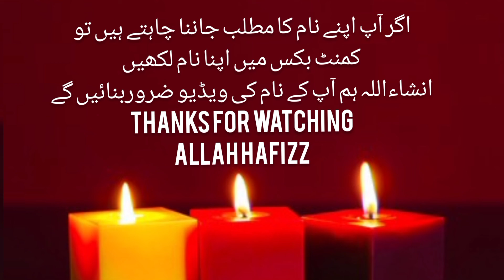Awan name meaning in urdu//عوان نام کا مطلب کیا ہے//Awan name ka matlab//Daily tips with Asma